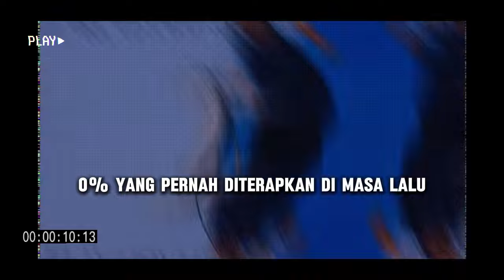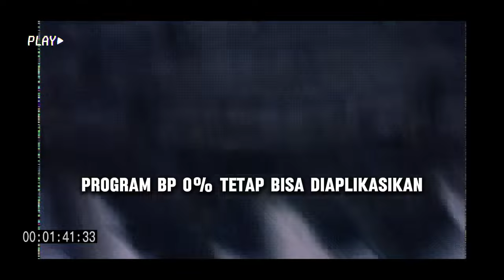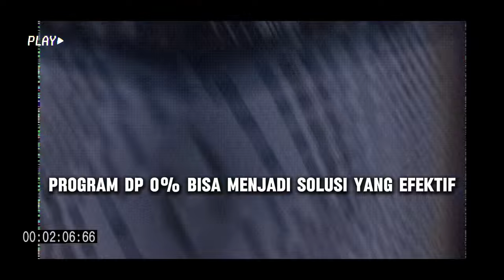Apa penyebab Rumah DP 0 Anis Gagal?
Sebagai Timses Anies Baswedan, mantan Gubernur Jakarta, Thomas Lembong memberikan pandangan yang cermat terkait program DP 0% yang pernah diterapkan di masa lalu. Dalam suatu wawancara. Lembong merinci beberapa pertimbangan dan tantangan yang dihadapi selama masa penerapan program tersebut.

Lembong menanggapi pertanyaan mengenai keberhasilan program DP 0%, menjelaskan bahwa walaupun beberapa ribu unit perumahan telah berhasil dibangun, masih terdapat kendala yang signifikan. Salah satu hambatan utama adalah resistensi dari sektor perbankan. Lembong mengakui bahwa perbankan memiliki kekhawatiran terkait risiko keuangan yang mungkin muncul akibat program ini. Oleh karena itu, ia menekankan pentingnya memperoleh dukungan dan keberpihakan pemerintah untuk mengatasi resistensi tersebut.

Selain itu, Lembong juga menyentuh isu perubahan mentalitas perbankan yang dibutuhkan agar program DP 0% dapat berjalan lancar. Beliau menjelaskan bahwa hal ini memerlukan langkah-langkah konkret untuk menghilangkan persepsi risiko yang selama ini dihadapi oleh perbankan.

Ketika ditanya mengenai kemungkinan aplikasi program serupa di masa depan, terutama jika Anies Baswedan menjadi presiden, Lembong menyampaikan bahwa perubahan konseptual dan dukungan penuh dari pemerintah akan menjadi kunci keberhasilan. Meskipun ada kerumitan dalam menghadapi resistensi dari sektor perbankan. Lembong menilai bahwa dengan langkah-langkah yang tepat, program DP 0% tetap bisa diaplikasikan.

Sebagai Timses Anies Baswedan, Thomas Lembong menunjukkan sikap antisipatif terhadap kendala-kendala yang mungkin muncul dalam mewujudkan program DP 0%. Meski demikian, ia juga menyiratkan bahwa solusi bagi kesuksesan program ini terletak pada peran aktif dan dukungan kuat dari pemerintah dan perbankan. Dengan begitu, program DP 0% bisa menjadi solusi yang efektif dalam memfasilitasi akses perumahan bagi masyarakat.